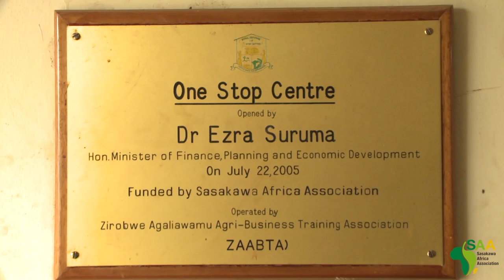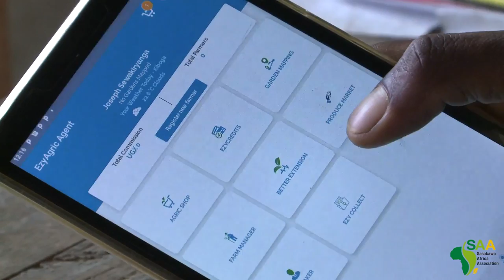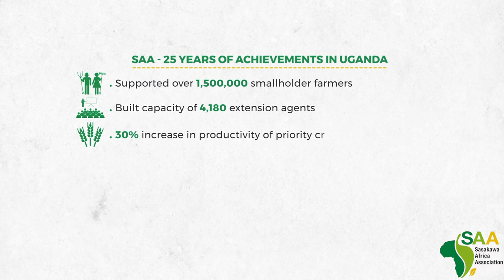Sasakawa Africa Association (SAA) Uganda Introductory Video (English)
This is an introductory movie of SAA Uganda that gives the overview of its activities along the 3 strategic pillars: Regenerative Agriculture (RA), Nutrition-sensitive Agriculture (NSA) and Market-oriented Agriculture (MOA).

Sasakawa Africa Association (SAA) and its country programs which used to be called Sasakawa Global 2000 (SG2000) work in close collaboration with national agricultural extension services in Ethiopia, Mali, Nigeria and Uganda to support smallholder farmers along the agricultural value chain.

SAA aims to increase farmers’ income and food and nutrition security through promoting market-oriented, sustainable, resilient, and regenerative and nutrition-sensitive agricultural innovations and building the capacity of Extension Agents and farmers.